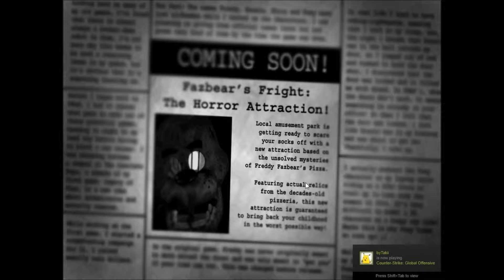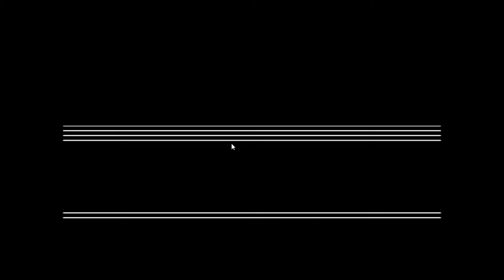Five Nights At Freddys 3 Night 1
FNAF 3 was released so yeah. Sorry for no facecam.